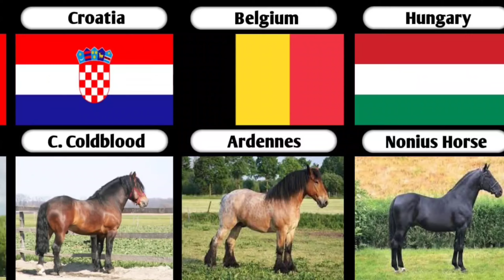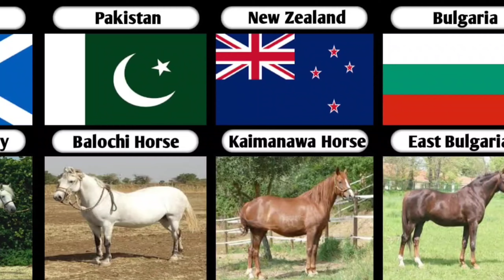Horse Breeds From Different Countries